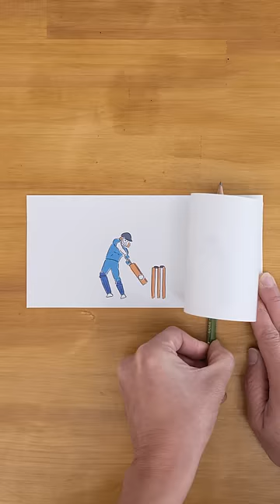HOW TO MAKE and PLAY “MAGICROLL” Cricket player マジックロールの作り方・遊び方〈クリケット編〉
パソコンもカメラもいらない。紙と鉛筆でつくれる2コマアニメ「マジックロール」。
たった２コマですが、アイデア次第で面白いアニメーションが作れます。
マジックロールの作り方・遊び方、作例をご紹介します。

〈解説〉
表と裏にクリケットの選手を描いた長い紙（420mm×99mm）を用意しました。
表側の一つ目の絵には、ボールを打った瞬間のクリケット選手の絵を描きました。裏側の二つ目の絵には、クリケットバットを振り切った後の選手の絵を描きました。この長い紙を二つ折りにします。
上の紙だけにを鉛筆で紙を巻きつけます。そうすることで、紙がゼンマイのバネのような役割を果たします。鉛筆を左右に動かすと、下の紙に描かれた絵と上の紙に描かれた絵が交互に現れて、アニメーションします。見事に勢いよくボールを打ったクリケット選手のアニメができました。わずか2コマでも迫力あるアニメーションに仕上がりました。
それにしてもマジックロールって面白い！あなたも2コマのアニメーション「マジックロール」に挑戦してみよう！

No computer or camera needed. Magic Roll" is a two-frame animation made with paper and pencil.
It is only two frames, but you can create interesting animations depending on your ideas.
Here are some examples of how to make and play with Magic Roll.

Explanation
A long sheet of paper (420mm x 99mm) with a cricket player on the front and back is prepared.
The first picture on the front side is a picture of a cricketer at the moment he hits the ball. On the second picture on the back side, I drew a picture of a cricketer after swinging the cricket bat. Fold this long piece of paper in half.
Wrap the paper around the top paper only with a pencil. By doing so, the paper acts like a spring in a spring. When the pencil is moved left and right, the picture on the bottom paper and the picture on the top paper appear alternately and animate. The result is an animation of a cricketer hitting the ball with great vigor. Even with only two frames, the result is a powerful animation.
Magic rolls are so interesting! Let's try the "Magic Roll" animation with two frames!